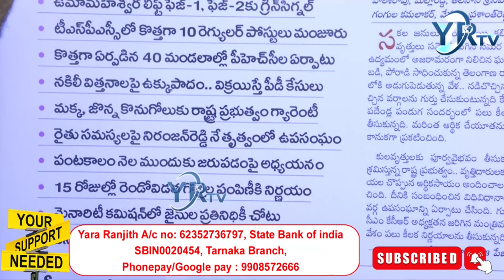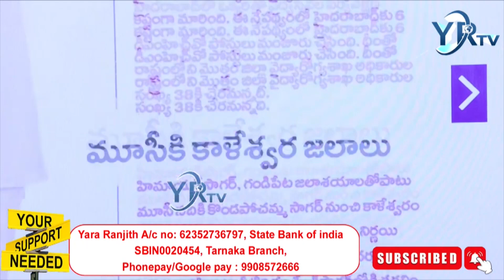కెసిఆర్ కొత్త ముచ్చట ...? కొత్త పథకాలు...? | YR TV Telugu